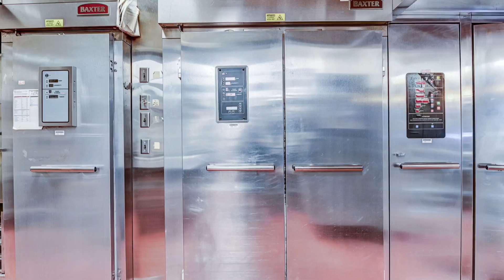Home for sale at 322 Yonge Street, Toronto, ON M5B 1R8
Listed by
Athan Stanoulis
Brokerage
RE/MAX Hallmark Realty Ltd Brokerage